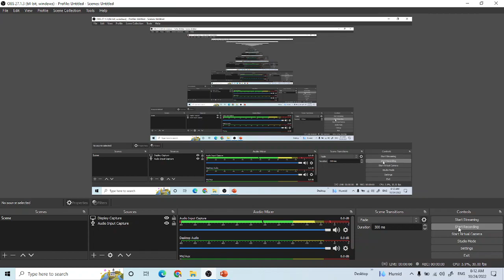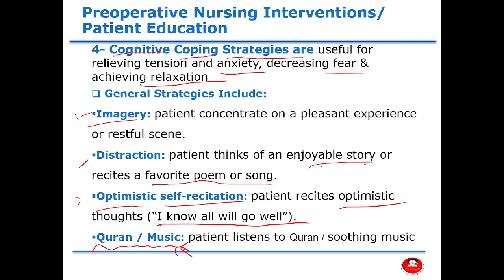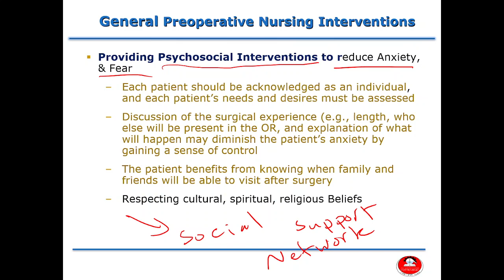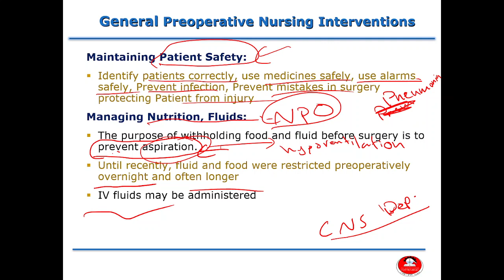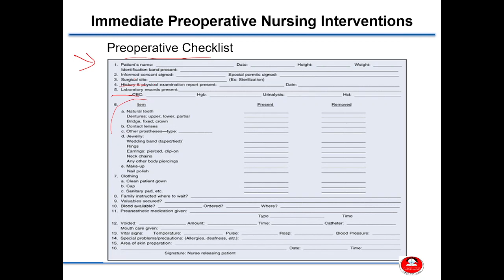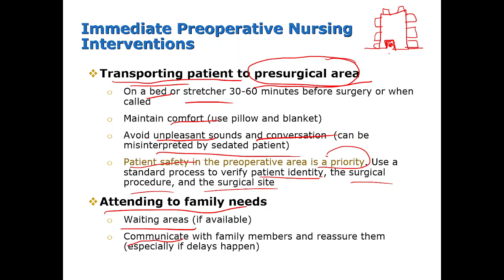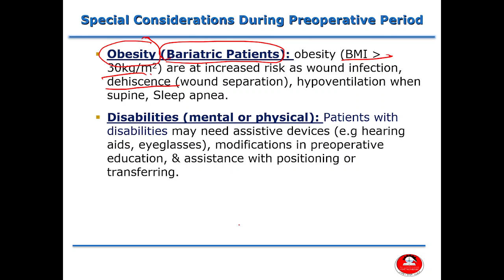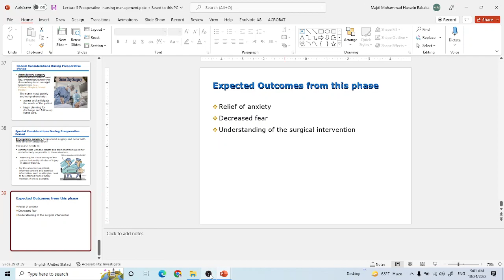Adult Health Nursing I (2022-2023) - Lecture 4: Preoperative Nursing Care (Part 2)